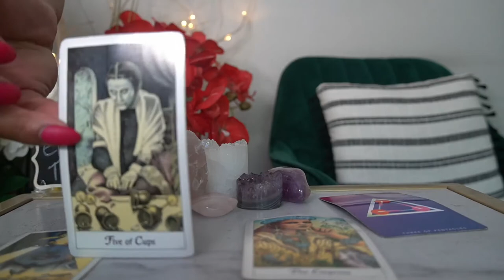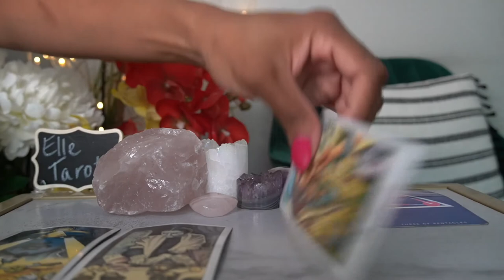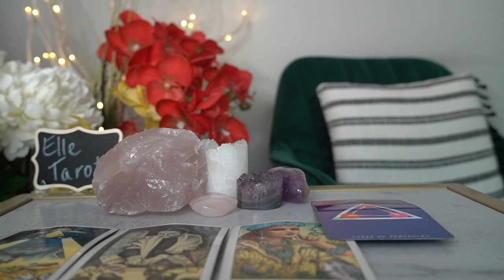GEMINI WEEKLY JUL 4 NO BOUNDARIES AND NO RULES= CHAOS!